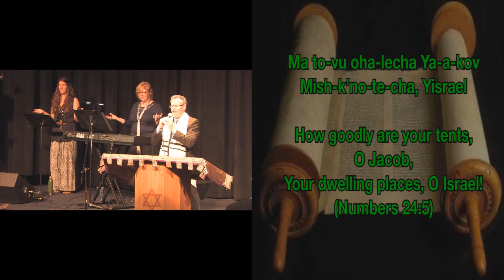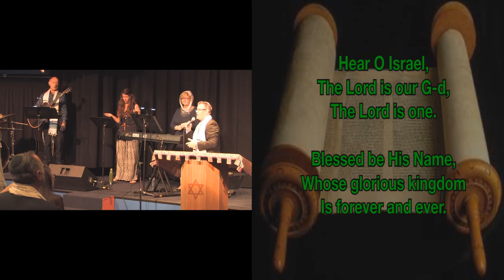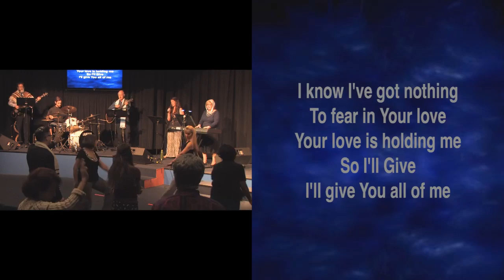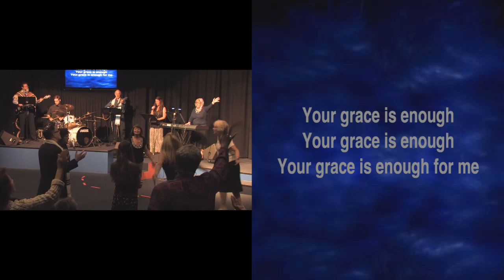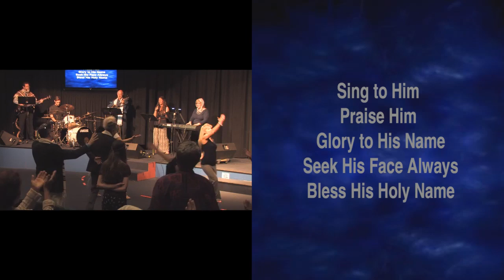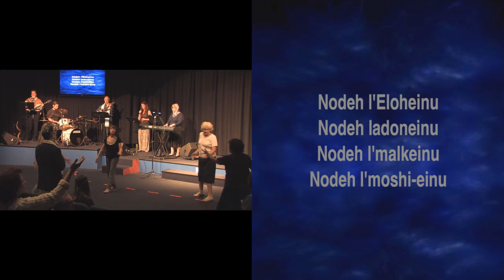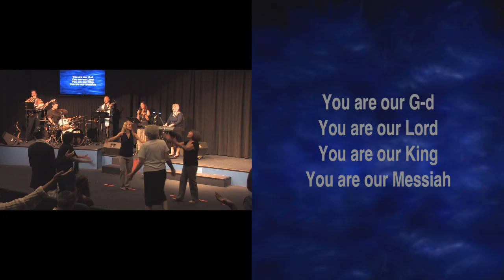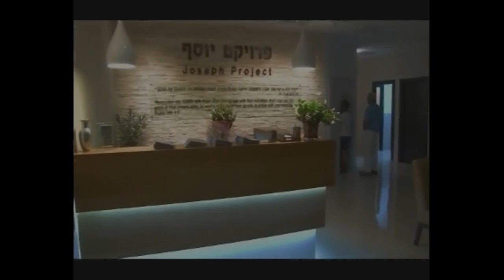Guest Speaker: Rob Styler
Recorded on 11/21/2015 - Captured Live on Ustream with the Ustream Mobile App